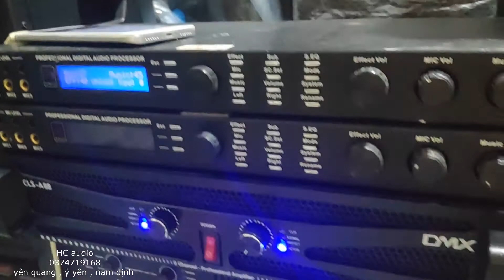trầm jbl a836 hay mà rẻ